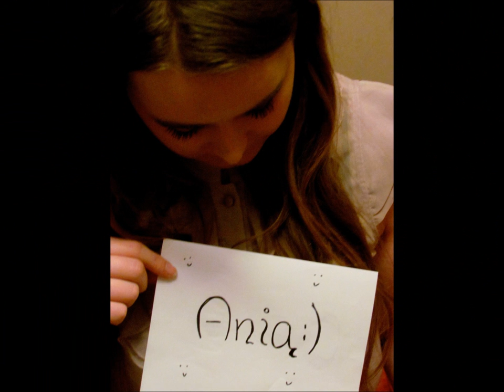Damian Nowak - prezent urodzinowy od volver-fans.blog.onet.pl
Damian w dniu Twoich urodzin pragniemy ci złożyć najserdeczniejsze i najpiękniejsze życzenia.